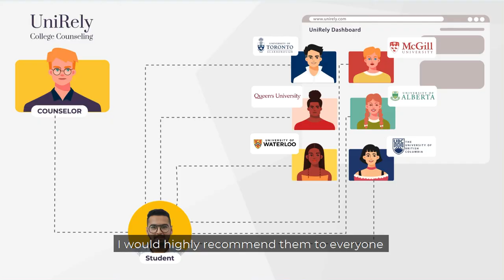How an Indian student got accepted to top universities in Canada | UBC | Success Stories - UniRely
Watch this video of our student Gurkaran, who got accepted to top universities in Canada including the University of British Columbia (UBC), University of Toronto, University of Waterloo, University of Alberta, McGill University and many more with scholarships. In this video, he talks about UniRely’s services and how mentors from his dream universities helped him throughout the application process.

We congratulate Gurkaran on his well deserved acceptance and wish him all the best for his college years.

About UniRely: UniRely is a unique college counseling platform where applicants can connect with student mentors studying in the very same universities being applied to. Our aim is to cater to the student's needs by providing university specific assistance which includes guiding through the application process, giving an insight to the traditions in the university, and the housing applications.